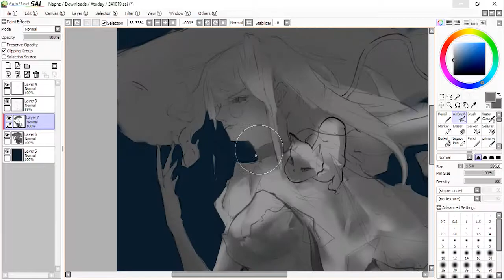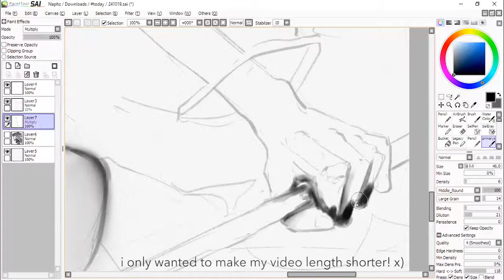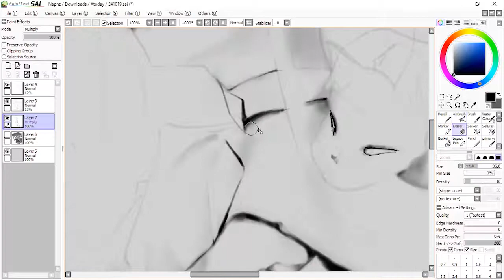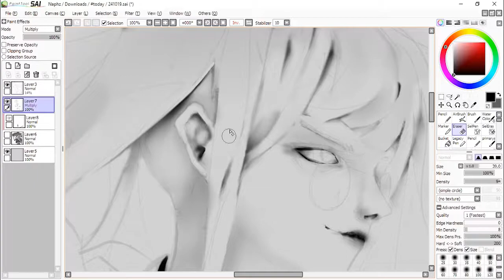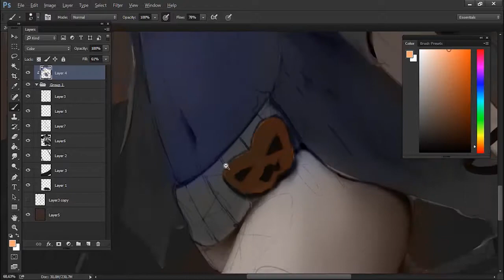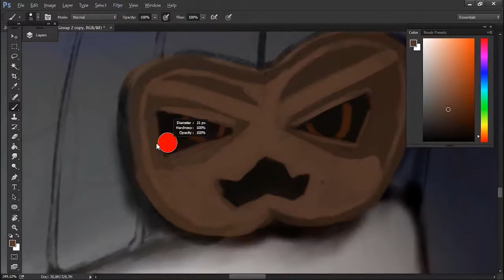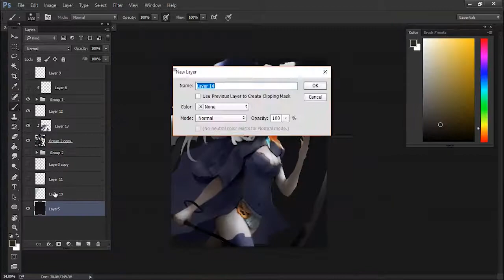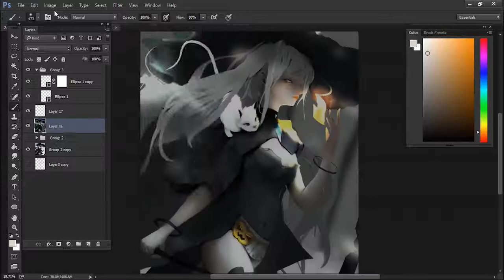Halloween Witch | Speed Painting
Happy Halloween!

Tools used :
 - One by Wacom small
 - Photoshop CC
 - Paint Tool SAI
 - Cafe Recorder (60x speed-up)